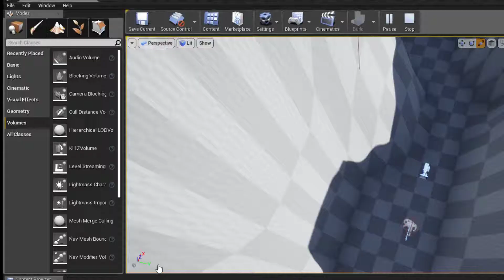Open world demo run (USW Building worlds Module yr 1)